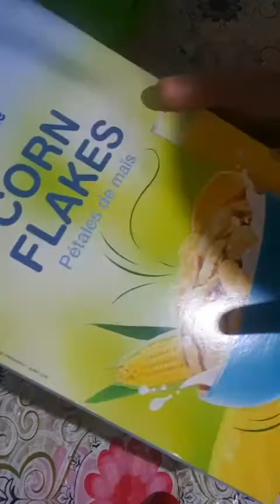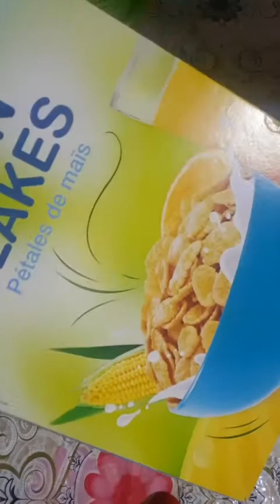صدر دجاج بطريقتي اقتصادية بطاطا منسمة بزعتر😋😋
كنتاكي منزلي وصفة منزلية ساهلة😍😍😍😍